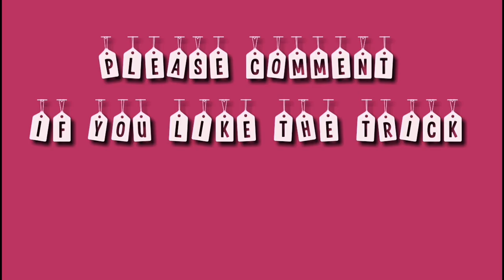Amazing match stick self flip trick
This is our first video on YouTube, the video quality is very poor so we are sorry for that, soon you will get amazing video in good video resolution.